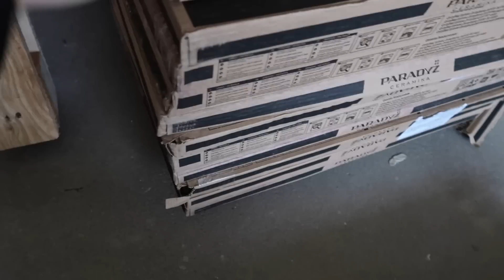Mokre plamy na elewacji, utwardzenie przed domem i pęknięte płytki | VLOG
Ebook budowlany:
Z kodem 35PROCENT otrzymacie 35% zniżki 🤩